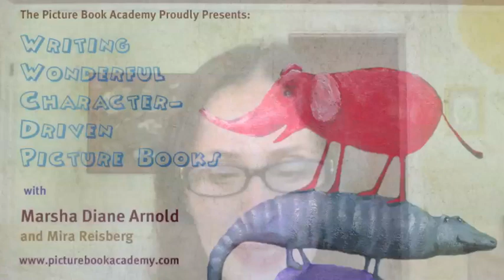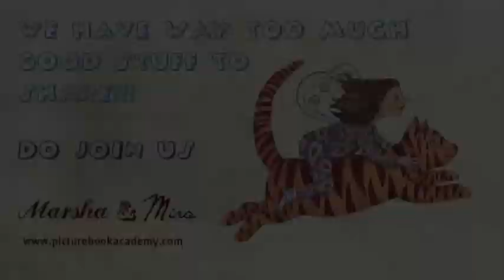Writing Character-Driven Picture Books with Marsha Diane Arnold & Mira Reisberg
Visit ww.picturebookacademy to learn all sorts of good things about children's picture books.

In this short video, Marsha Diane Arnold and Mira Reisberg talk about their fun and innovative self-paced e-Course on Writing Character-Driven Picture Books! It's self-paced, so you can join at any time and learn from their over 40 years of combined experience in the picture book field.